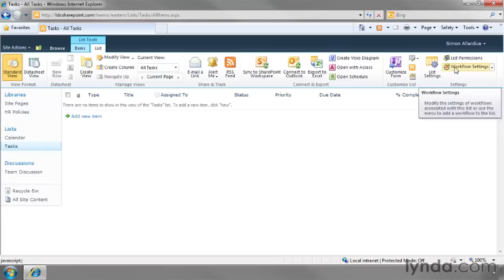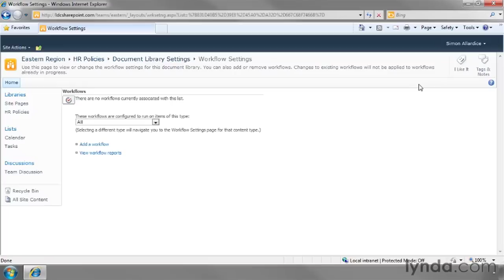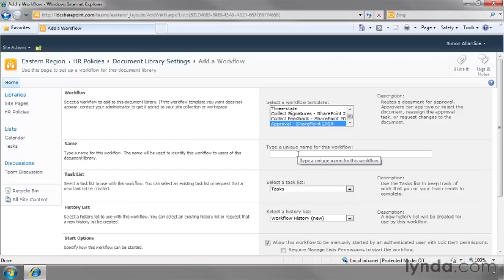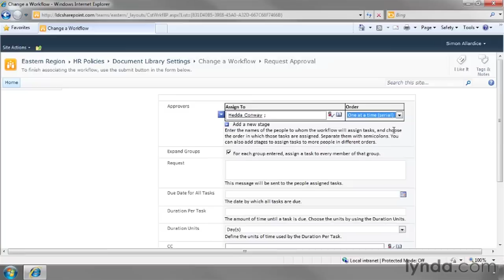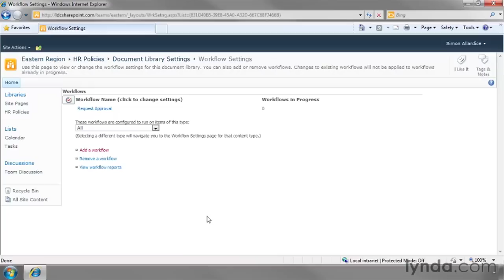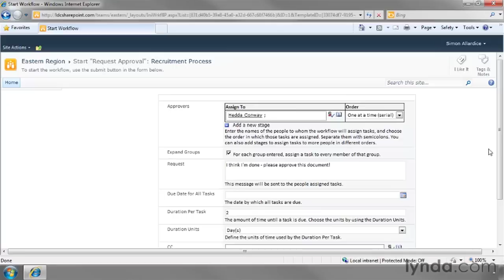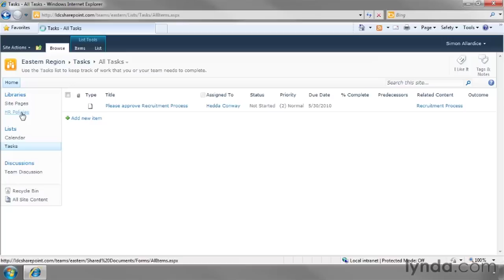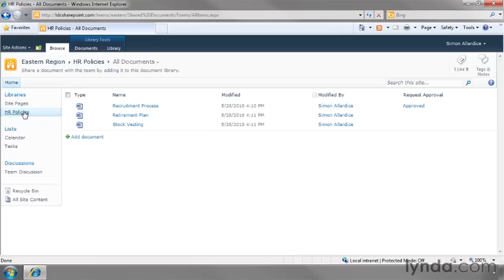SharePoint Tutorial - Using the predefined workflows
LinkedIn Learning is the next generation of Lynda.com. Grow your skills by exploring more SharePoint courses today